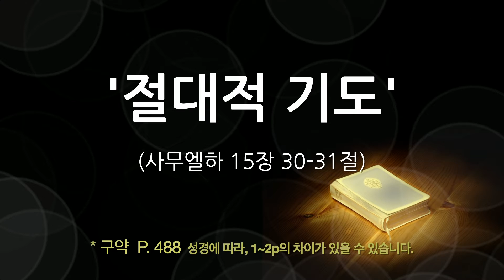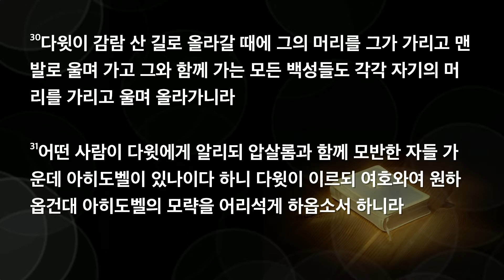50DPS 2017 04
2017년 50일 기도학교
제 4장 절대적 기도